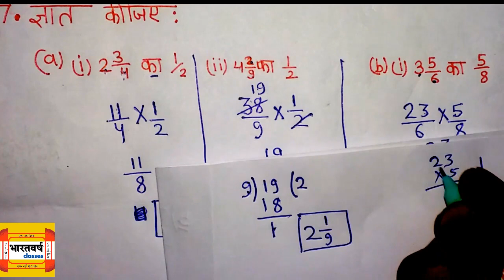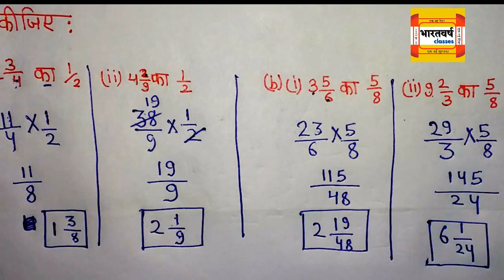Q.-7 | EX.- 2.2 || Fraction and Decimals || chapter -2 || 7th maths|| Ncert || cbse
Q.-7 | EX.- 2.2 || Fraction and Decimals || chapter -2 || 7th maths|| Ncert || cbse | Bharatvarsh classes